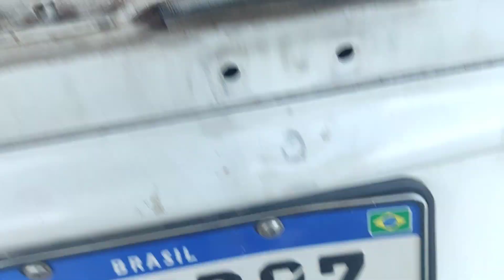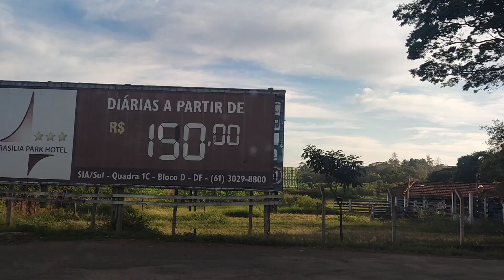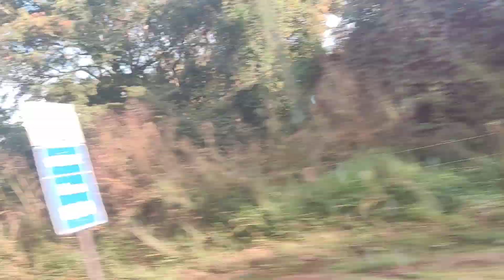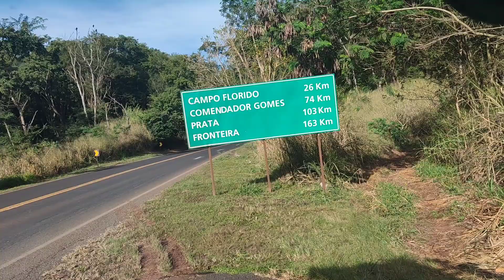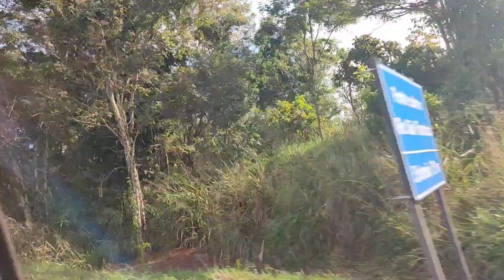Uberaba até Prata BR 153 só buracos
Como invocarão aquele em quem não creram?
Como crerão naquele de quem não ouviram?
E como ouvirão, se não tem quem pregue?
E como Pregarão se não forem enviados?
Se anúncio o evangelho não tenho de que me gloriar, pois me foi imposta esta OBRIGAÇÃO;
Aí de mim se não anunciar o evangelho.
Romanos 10:14-17        /          1°Corintios 9:16
Mas nem todos obedecem ao evangelho.
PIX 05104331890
Caixa Econômica Federal agência 4909
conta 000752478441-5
Itaú agência 6474
conta 27380-9
Deus abençoe a todos nós nesta missão